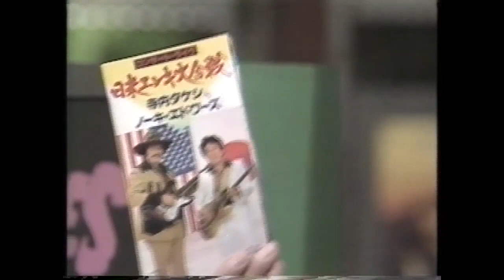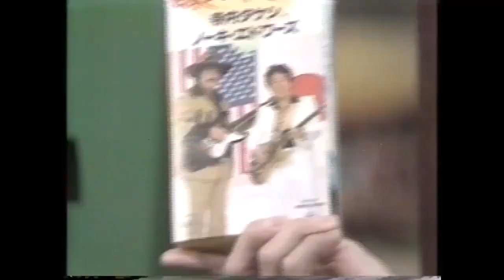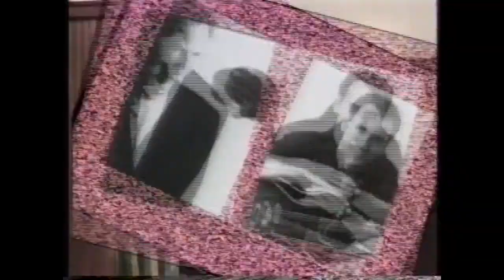Casiopea - 1991-06-?? - Naricky Band Course, Tokyo, Japan [TV]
Casiopea - June 1991
TBS [Naricky Band Course] - Tokyo, Japan

0:00 [intro]
0:25 Fightman
4:00 [show]
12:58 Room 558

originally uploaded by kaznak.